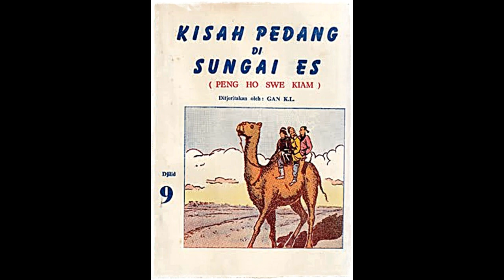Seri Cerita Silat Kisah Pedang Di Sungai Es Jilid 9